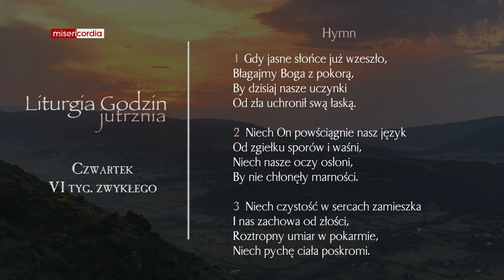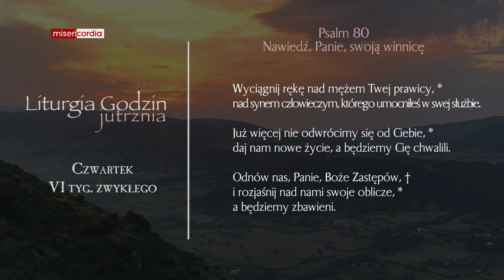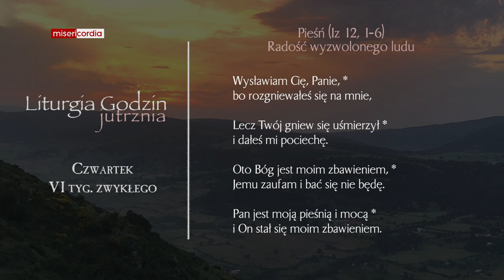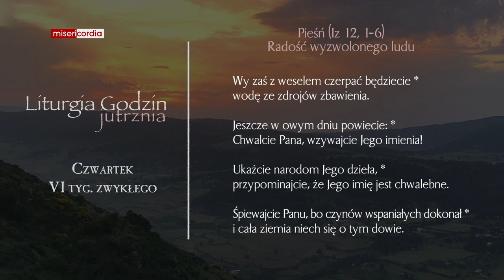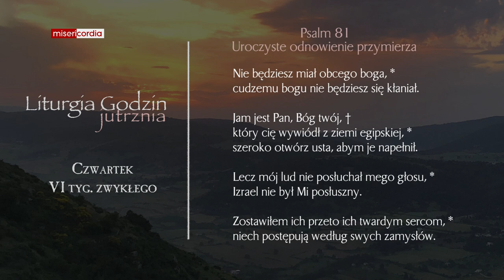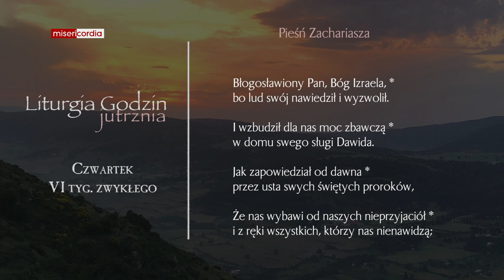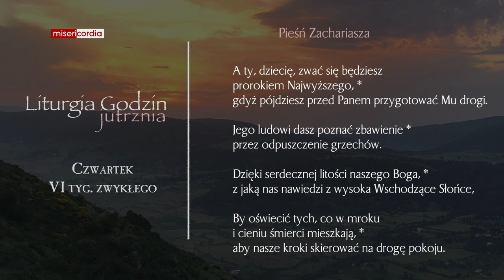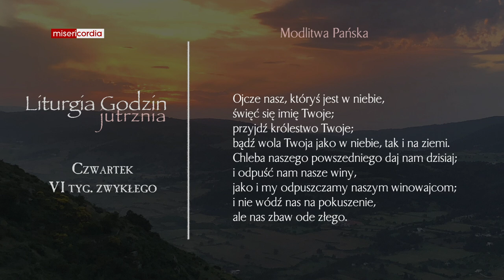Liturgia Godzin | Jutrznia | Czwartek, VI tyg. zwykłego